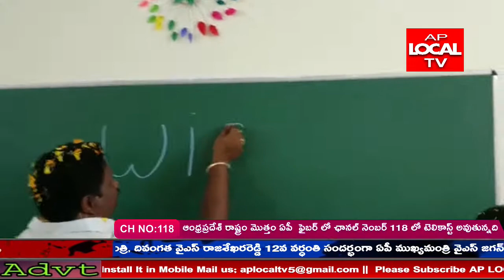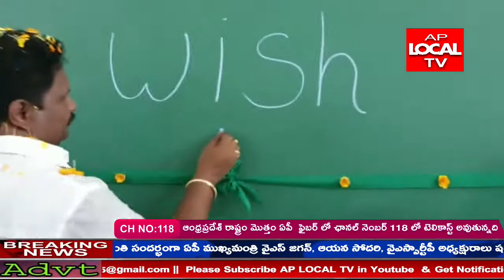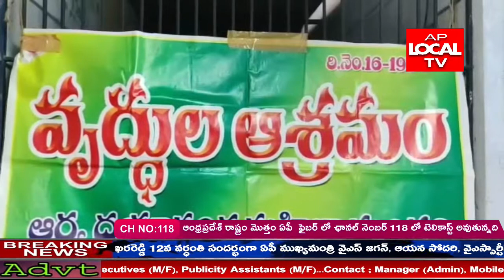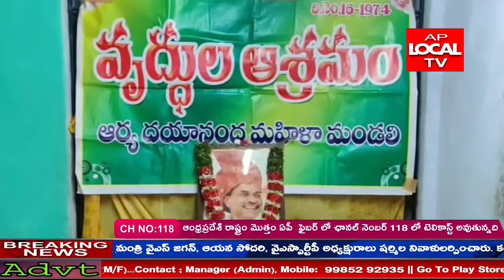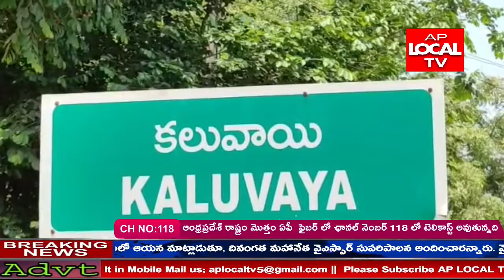AP LOCAL TV NEWS ||02-09--2021 || BULLETIN